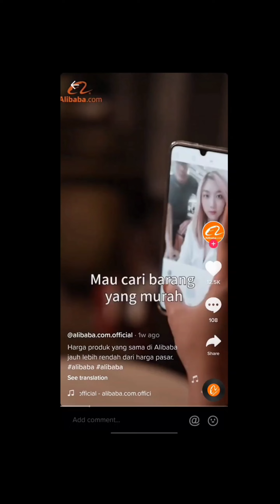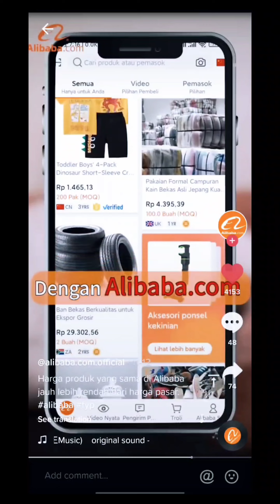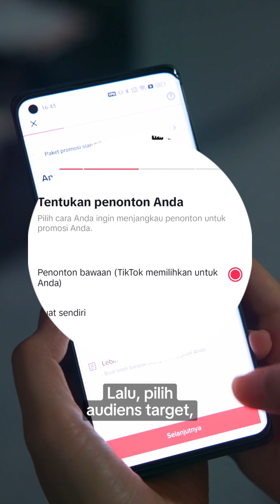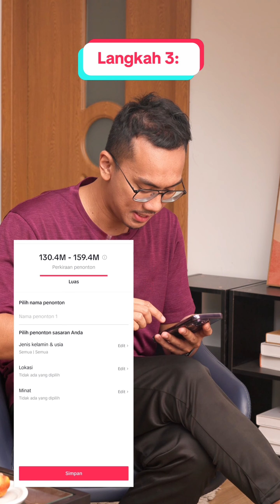Advertisement 05: Joye TIK TOK Compilation 01 "Alibaba Official & Tik Tok for Business" (Indonesian)